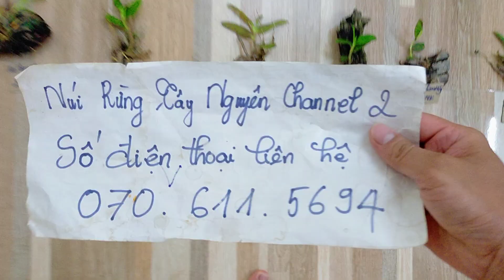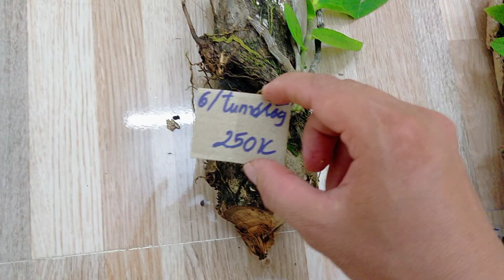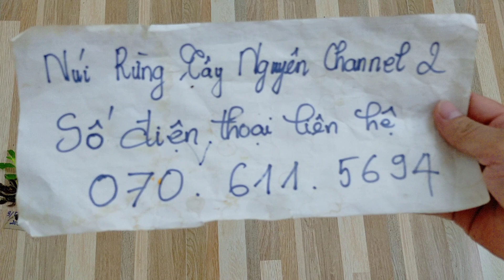(Dạ đã hết rồi ạ)Lan Rừng Tối 16-6-2021 I Giả Hạc Bóc Rừng Tu Mơ Rông Kon Tum Bà Con Mới Tầm Về